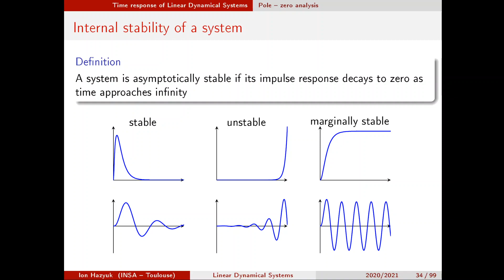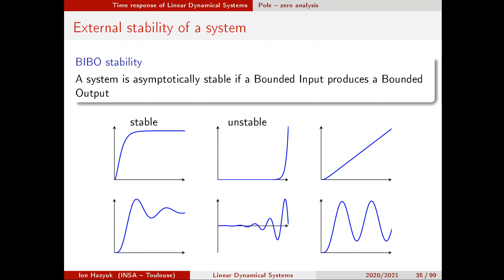3.5) Stabilité des systèmes - définition